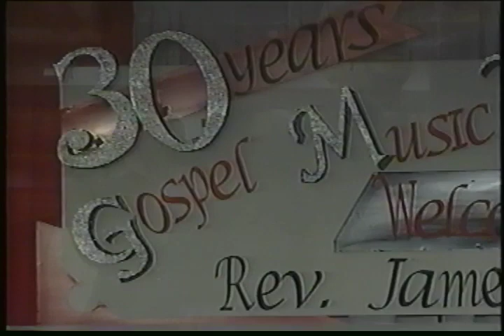DR LEONARD SCOTT & GMWA MEN'S CHOIR HE MADE ME WHOLE (RARE VIDEO)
DR. LEONARD SCOTT FOUNDER OF TYSCOT RECORDS IN A RARE PERFORMANCE WITH THE GMWA MEN'S CHOIR (MEN OF PROMISE) RECORDED ON A MENS DAY SERVICE I BELIEVE IN 1997 THIS IS THE FOOTAGE FROM KEEPERS OF THE DREAM PROJECT ENJOY.